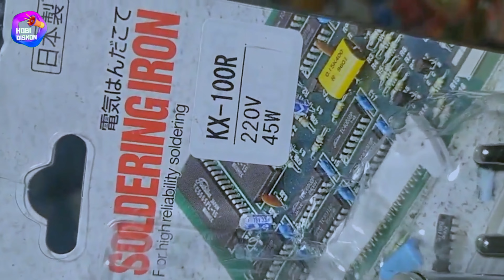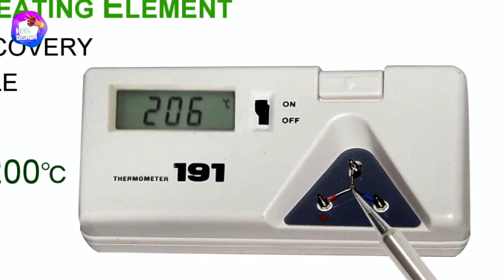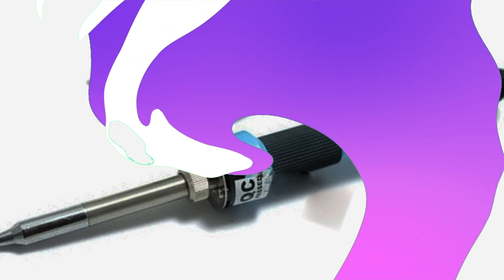10 SOLDER LISTRIK TERBAIK 2023, Gampang Panas Untuk Berbagai Alat Elektronik & PCB Board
Rekomendasi Merk Solder Listrik Terbaik 2023 untuk memperbaiki dan memasang rangkaian berbagai sirkuit board PCB pada berbagai perangkat elektrnoik.

1. Goot Kx-100r
2. Nankai 050-06
3. Pro'skit Si-131b
4. Taffware Solder 60 Watt Adjustable Tools Set
5. Tekiro El-Sd1771
6. Pro'skit Si-138b
7. Goot Cxg-38
8. Jakemy Jm-P03
9. Yihua 936
10. Goot Cs 31

00:00 Rekomendasi Solder Listrik Terbaik
01:06 Merk Solder Terbaik Goot Kx-100r
02:03 Nankai 050-06
02:55 Solder Listrik Terbaik Pro'skit Si-131b
03:52 Taffware Solder 60 Watt Adjustable Tools Set
04:56 Solder PC Board Bagus Tekiro El-Sd1771
05:52 Pro'skit Si-138b
06:52 Solder Blower Goot Cxg-38
08:02 Jakemy Jm-P03
08:56 Review Solder Terbaik Yihua 936
09:52 Goot Cs 31
10:56 Kesimpulan

TIPS:
Cara memilih merk solder yang bagus bisa diperhatikan dari berapa watt dan bahan yang digunakan. Umumnya, solder listrik terbaik yang bagus bisa digunakan untuk berbagai board PCB dan memperbaiki TV, Kulkas, Radio, bahkan solder untuk HP baiknya menggunakan mata solder yang bagus juga. Cara membersihkan solder juga terbilang mudah, cukup menggunakan sikat kawat tipis atau aplas agar selalu bersih.